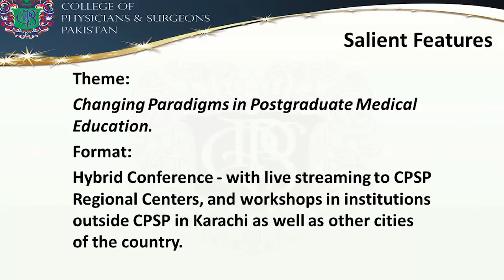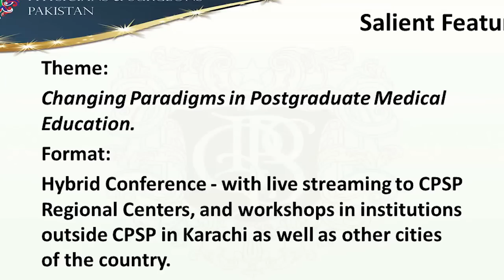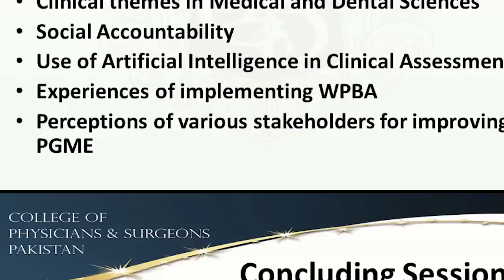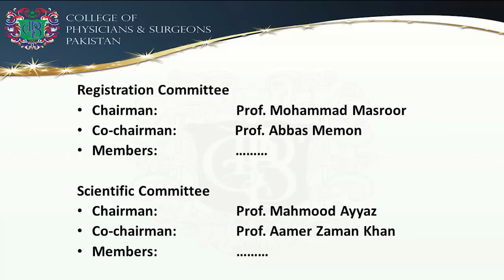cpsp international conference cbme medical education innovation fcps fellows trending